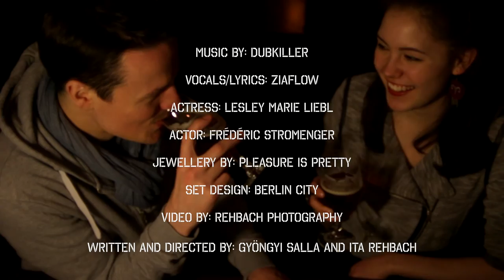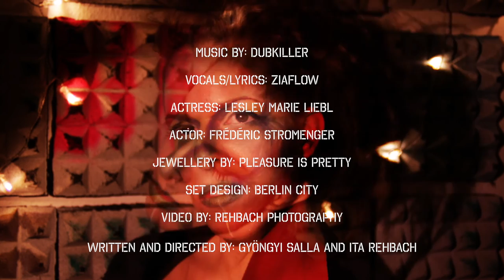Dubkiller & Ziaflow - A Reason for the Night to Come (Official Music Video)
A Reason for the Night to Come (video edit)

Vocals/Lyrics: Ziaflow
Actress: Lesley Marie Liebl
Actor: Frédéric Stromenger
Jewellery by: Pleasure is Pretty
Set Design: Berlin City
Video by: Rehbach Photography
Written and Directed by: Gyöngyi Salla and Ita Rehbach

Annika Olbrich
Café Ostfee
Vagabund Brauerei
Mauerpark Graffiti Artists